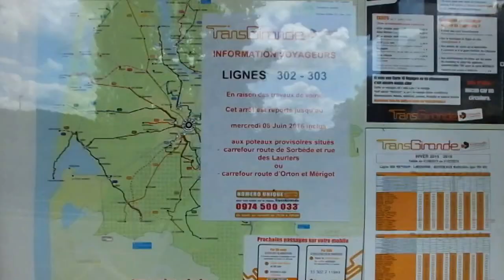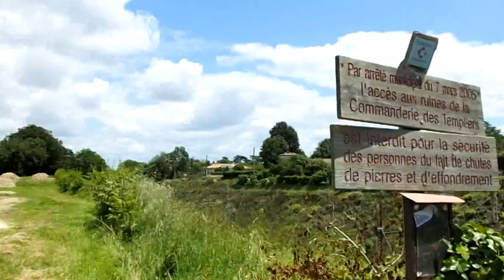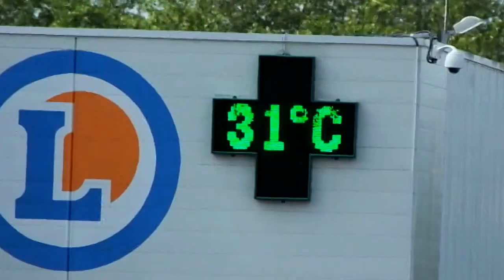Tour de Gironde: Vayres and Libourne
Bike trip to Vayres and Libourne